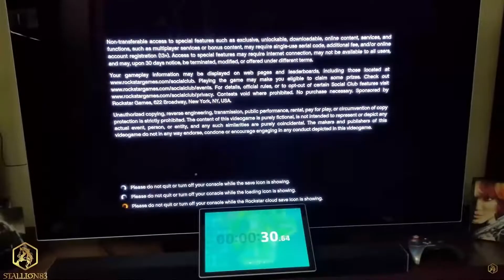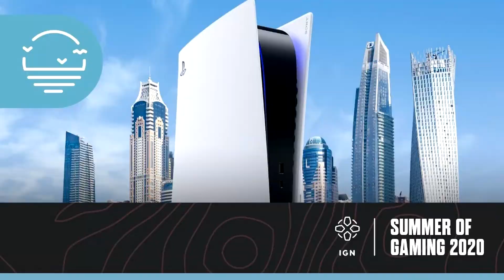THE TRUTH ABOUT THE PLAYSTATION 5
Something very evil is going on at Sony and I will not pecking have it! Someone needs to call them out, someone to tell the world WHAT THEY ARE DOING! If we do not do it, all hope is lost! :sob:

Outro Song! Thank You For Not Snitching~ The Boondocks (CREAMSIE)

Playstation Network Account!:KamyKam7

Xbox Live Account!: KamyKam63

Steam Account:sonicfan163

Be Sure to Leave me some feedback by Commenting and liking this video! =D